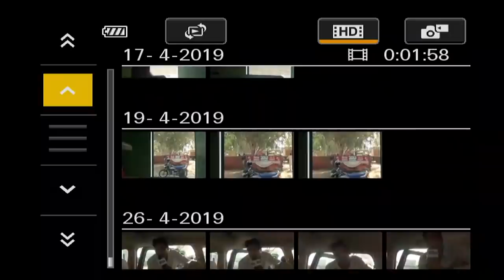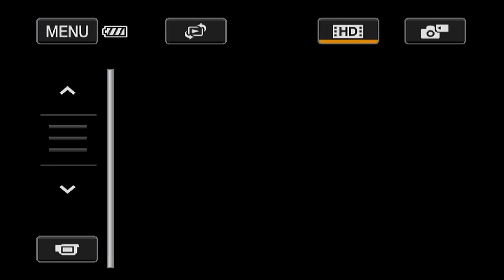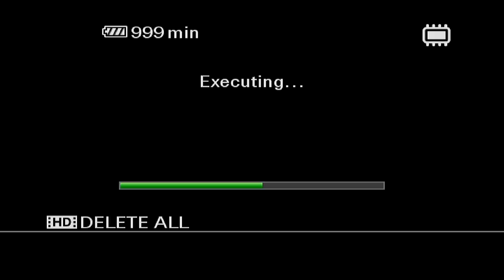LIVE डा अजय सिंह चौटाला सिवानी मंडी के बड़वा से लाइव !